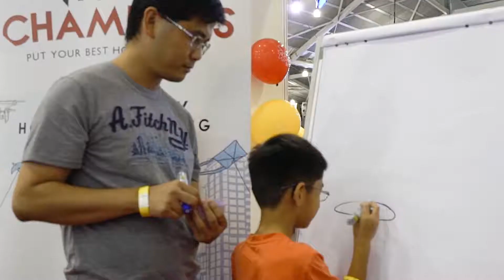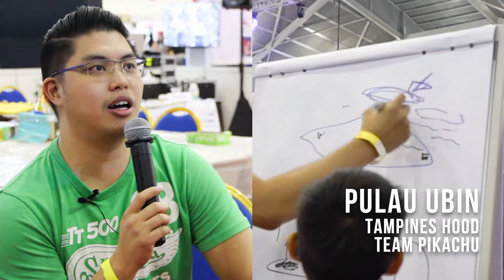Draw Lah! SG Pictionary - Tampines Hood - Team Pikachu - 6 Aug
Congratulations to the 1st Runner-Up of 6 Aug, 2 - 3pm time slot.